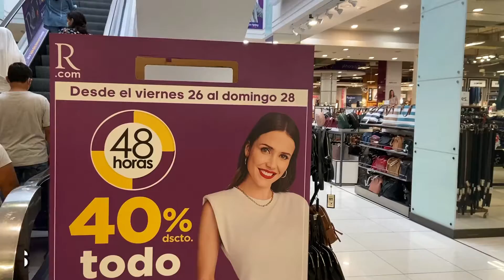OFERTAS RIPLEY ROPA NIÑAS👗😱VESTIDOS🚨HARVEST, INDEX KIDS🚨PIJAMAS💚CALZAS💛PANTALONES💜POLOS❤️TOUR😍OUTLET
Hola Chicos! En esta ocasión fuimos al Centro Comercial PLAZA LIMA SUR 💃🏻🎁✨ [DIRECCIÓN: 📍 Av. Paseo de la República 355 - CHORRILLOS] ✈🌎 y nos encontramos con la novedad de que RIPLEY ❤️💛💜 está CON PRECIOS DE LIQUIDACIÓN por VENTA FINAL 😍 OFERTAS de LOCURA 😱 y DESCUENTOS de OUTLET en TODO 🚨ROPA & VESTIDOS para NIÑAS🚨 HARVEST, INDEX KIDS, PIJAMAS, CALZAS, PANTALONES, POLOS, TOUR y MUCHO MÁS!!! 🤑